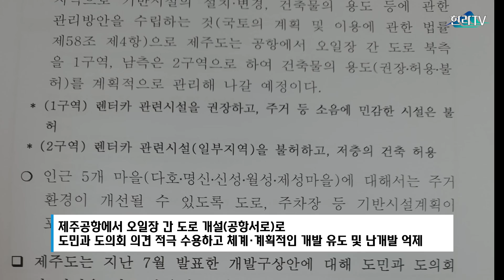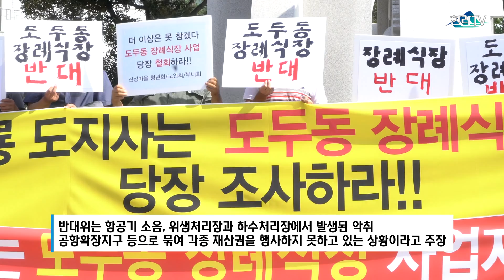도두동 주민들 “항공 소음·매연·분진·시설 악취에 장례식장 개발까지··사업 철회하라!"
오늘(15일) 제주시청에서 제주 도두동 주민들이 제주국제공항 옆 장례식장 건설에 반대하는 시위가 벌어졌습니다. '도두 장례식장' 사업안은 지난달 제주도건축계획심의위원회에서 조건부 동의로 통과됐으며 지하 1층 지상 4층 규모입니다. 주민들은 시가 도시관리계획에 따라 지역(공항서로 인근)을 성장관리방안구역으로 지정, 개발을 억제하고 체계적 개발을 유도하기로 한 지역이라며 반대 목소리를 높였습니다. 도두동 주민들은 '지역주민 무시하는 도두동 장례식장 사업자는 당장 사업을 철회하라!!' 슬로건을 들고 시위에 참석했습니다.